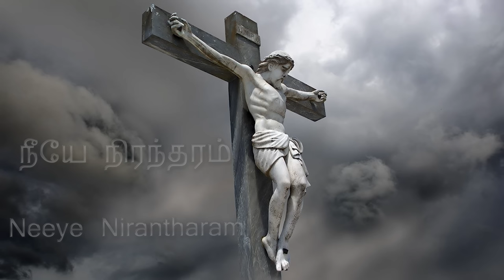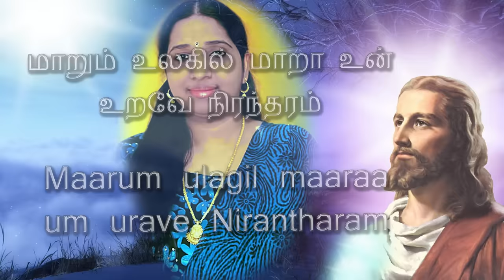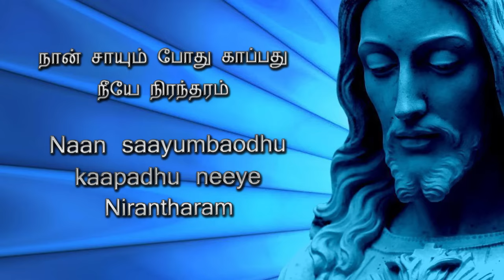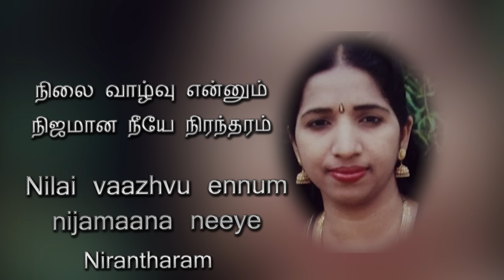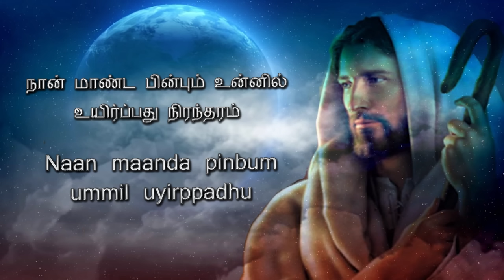Neeye Nirantaram | Official Lyrics Video | Fr Agilan | Swarnalatha | Don Bosco Media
Neeye Nirantaram is a heart Touching world famous song, sung by Swarnalatah. composed by Fr Aghilan of Don Bosco Media.
Song Lyrics in Tamil : நீயே நிரந்தரம், இயேசுவே என் வாழ்வில் நீயே நிரந்தரம் 1. அம்மையப்பன் உந்தன் அன்பே நிரந்தரம் மாறும் உலகில் மாறா உன் உறவே நிரந்தரம் இம்மை வாழ்வில் மறுமை இருப்பது நிரந்தரம் – (2) நான் மாண்ட பின்பும் உன்னில் உயிர்ப்பது நிரந்தரம் நிரந்தரம், நிரந்தரம், நீயே நிரந்தரம் (2) 2. தாயின் அன்பு சேய்க்கு இங்கே நிரந்தரம் தாயும் தந்தையும் எமக்கு நீயே நிரந்தரம் தேயும் வாழ்வில் நம்பிக்கை நீயே நிரந்தரம் நான் சாயும் போது காப்பது நீயே நிரந்தரம் – (2) நிரந்தரம், நிரந்தரம், நீயே நிரந்தரம் (2) அம்மையப்பன் 3. செல்வங்கள் கொணரும் இன்பத்தில் இல்லை நிரந்தரம் பதவியும் புகழும் தருவது இல்லை நிரந்தரம் நிலை வாழ்வு என்னும் நிஜமான நீயே நிரந்தரம் அதன் விலையாக எனை நீ உன்னில் இணைப்பாய் நிரந்தரம் – (2) நிரந்தரம், நிரந்தரம், நீயே நிரந்தரம் (2) அம்மையப்பன் Song Lyrics in English : Neeye Nirantharam, Yesuve En Vazhvil, Neeye Nirandharam 1. Ammaiyappan Undhan Anbe Nirantharam Maarum Ulagil Maaraa Un Urave Nirantharam Immai Vazhvil Marumai Iruppadhu Nirantharam (2) Naan Maanda Pinbum Unnil Uyirppadhu Nirantharam Nirantharam, Nirantharam, Neeye Nirantharam (2) 2. Thaayin Anbu Seikku Inge Nirantharam Thaayum Thandhaiyum Emakku Neeye Nirantharam Thaeyum Vazhvil Nambikkai Neeye Nirantharam Naan Saayumbodhu Kaapadhu Neeye Nirantharam (2) Nirantharam Nirantharam Neeye Nirantharam (2) 3. Selvangal Konarum Inbathil Illai Nirantharam Padhaviyum Pugazhum Tharuvathu Illai Nirantharam Nilai Vazhvu Ennum Nijamaana Neeye Nirantharam Adhan Vilaiyaaga Enai Nee Unnil Inaippaai Nirantharam (2) Nirantharam, Nirantharam, Neeye Nirantharam (2) Ammaiyappan
Tamil Jesus song